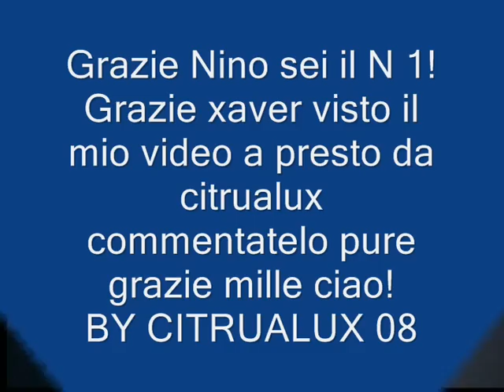nino d'angelo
bellissime canzoni